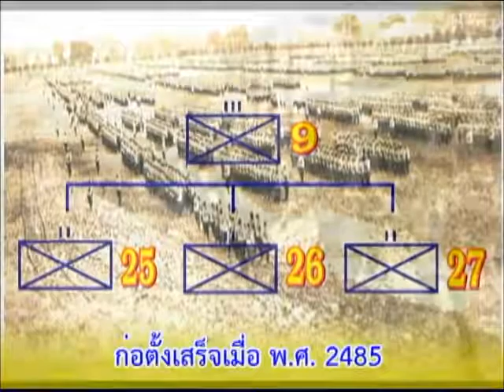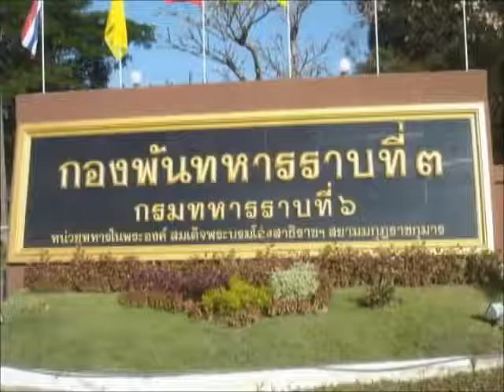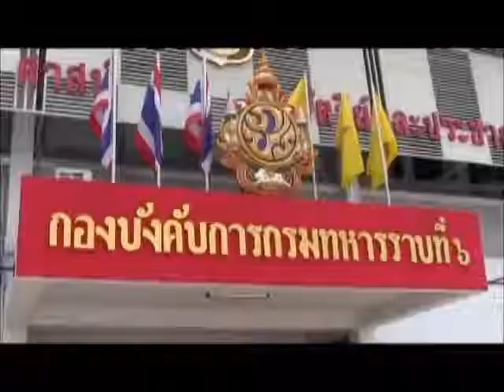watlaowoonsocket2017 ประวัติกรมทหารราบที ๖ ค่ายสรรพสิทธิประสงค์ อุบลราชธานี This is video uploaded t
This video is uploaded for documentations for all Lao people to see how country of Original Laos had been subdued by Siam and after early divided of Laos between Siam and France in 1903-4.